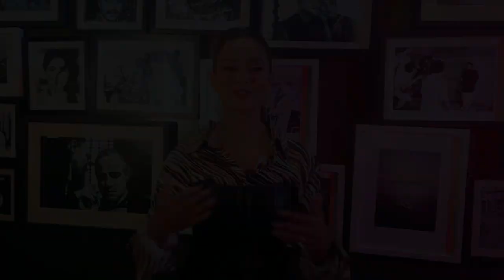Faria in Kolkata Vlog | Bujhina Toh Tai | Nusraat Faria | Sangeet Bangla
During her visit to Kolkata to promote her new music video "Bujhina Toh Tai," Nusraat Faria took the time to document her experiences in the city. She offers an inside look at her time in Kolkata. What she did in the city? She shares everything in her vlog. Have a look at 'Faria in Kolkata Vlog only on Sangeet Bangla.
নুসরাত ফারিয়ার Second home কলকাতা। তাঁর Music Video 'বুঝি না তো তাই' এর প্রোমোশনে এসে তাঁর প্রিয় শহর কলকাতায় ঘুরে বেড়ালেন তিনি। আর তার সঙ্গে কী কী করলেন সবকিছু শেয়ার করলেন তোমাদের সাথে। সঙ্গীত বাংলায় রইল নুসরাত ফারিয়ার সেই Vlog- 'Faria in Kolkata Vlog' শুধুমাত্র তোমাদের জন্য।